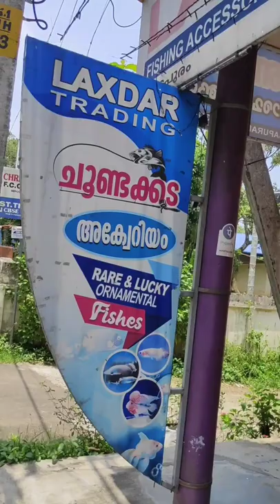കരിമീൻ,ചെമ്പല്ലി,കാളാഞ്ചി,വറ്റ എന്നിവയേയുംപിടിക്കാംകൊടുങ്ങല്ലൂരിൽ നിന്ന്ചൂണ്ടയുംവാങ്ങാം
കരിമീൻ ചെമ്പല്ലി കാളാഞ്ചി വറ്റ പിടിക്കാം കൊടുങ്ങല്ലൂരിൽ നിന്ന്ചൂണ്ടയും വാങ്ങാം kodungallur shop#kerala thrissur trend youtube traditional youtuber fisherman fish shop kodungallur shortvideo keralaculture entertainment shortsviral #